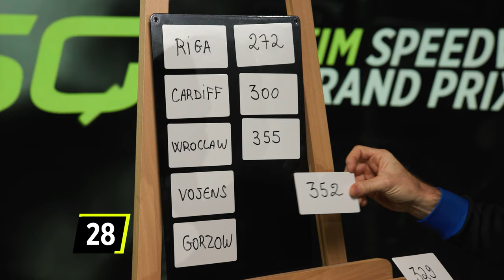Can you beat Jason Doyle? 🤔 | FIM Speedway Grand Prix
How well do you know your Speedway tracks?  🤔

Can you do better than Jason Doyle? 👀